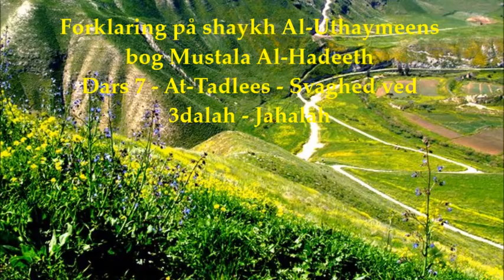07 - At Tadlees - Svaghed ved 3dalah - Jahalah - shaykh Abu Ahmad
Forklaring på Al-Uthaymeens Mustala Al-Hadith.